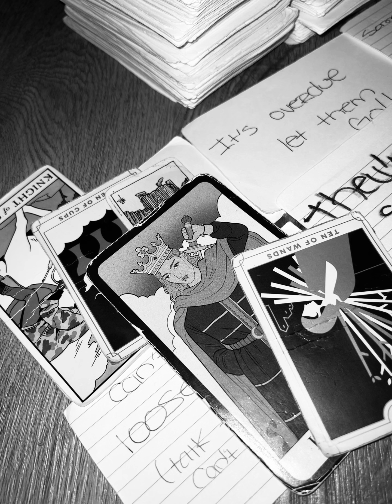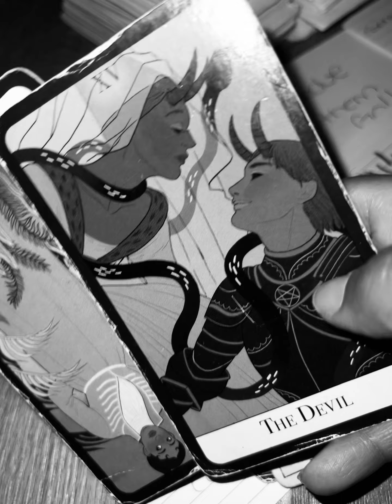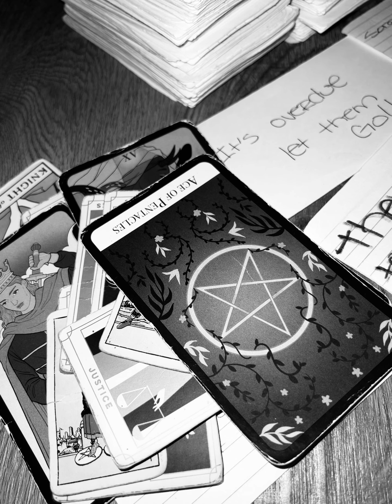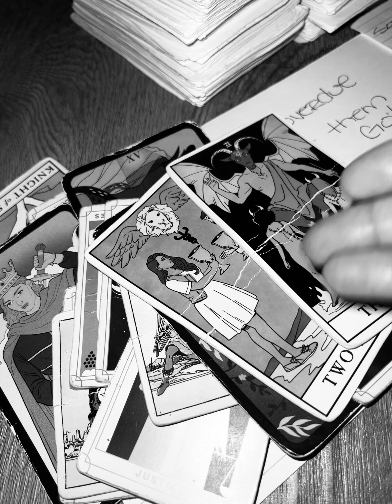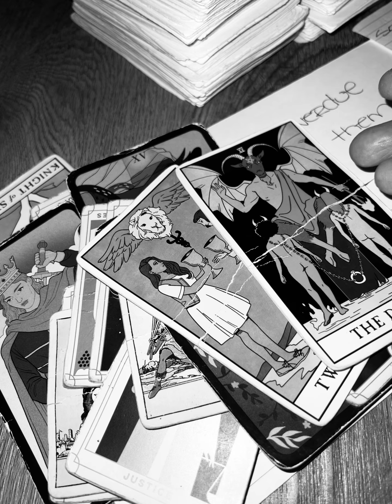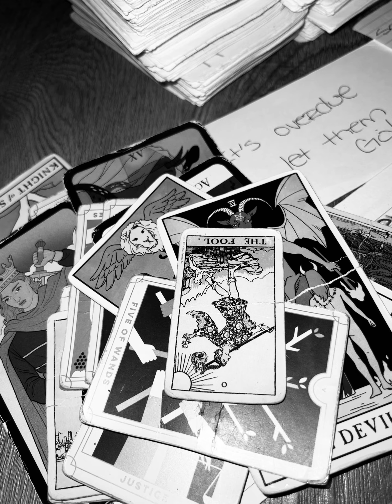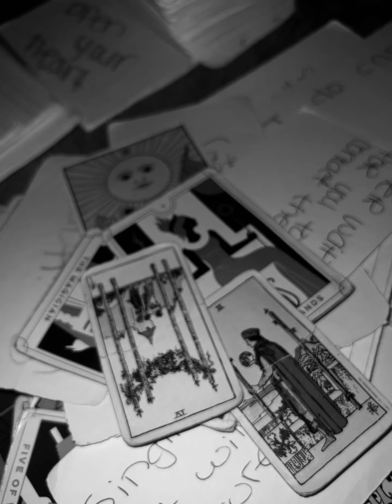THEIR TESTING YOU&YOU KNOW IT THEY WANT TO KNOW IF YOUR LOYAL TO THEM ALTHOUGH THEIR NOT LOYAL TO U